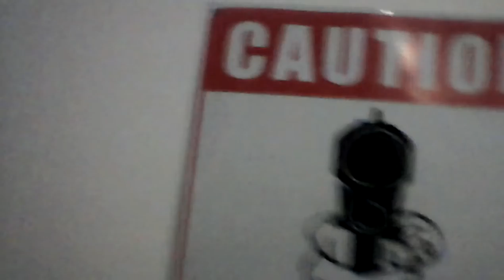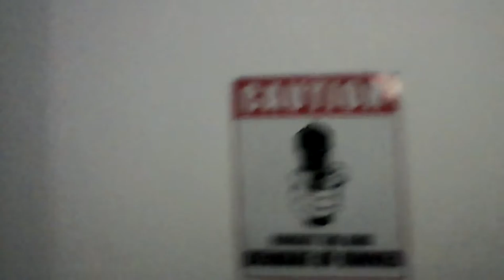😎 the fish has a mustache blog 😎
Today after that my fish had a mustache or what look like to be a mustache and so I decided to show you that and then I made a Blog out of it I hope you enjoy please like And subscribe😀